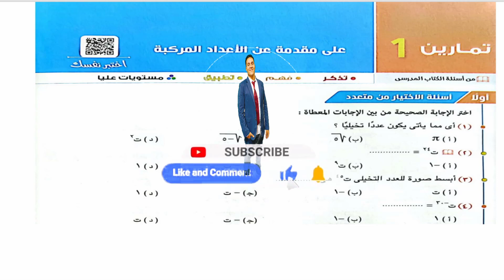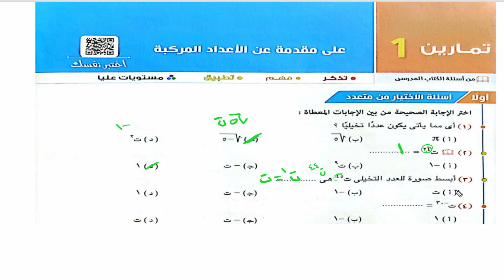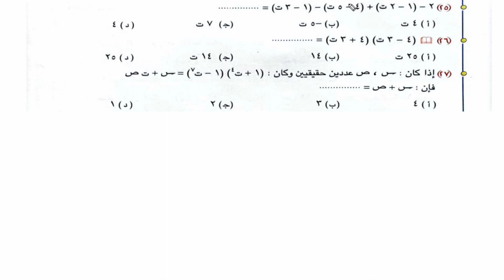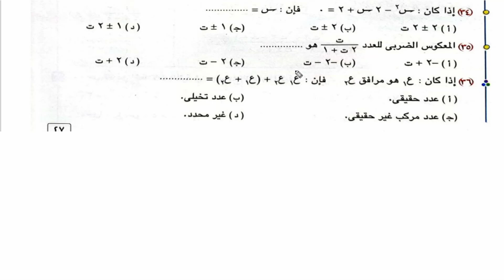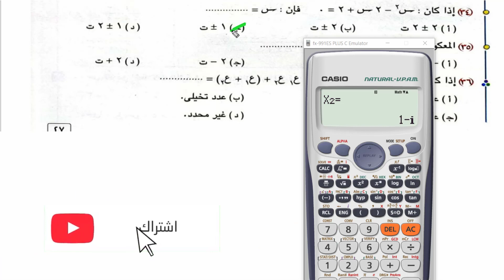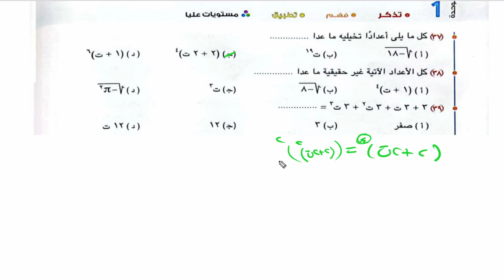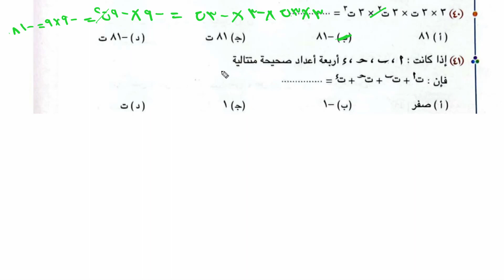تمارين 1 مقدمه عن الاعداد المركبه الصف الاول الثانوي ترم اول كتاب المعاصر جبر .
حل اسئلة كتاب المعاصر جبر الصف الاول الثانوي ترم اول درس الاعداد المركبه اسئلة الاختيار من متعدد جبر رياضيات الصف الاول الثانوي جبر الترم الاول المنهج الجديد حل جميع اسئلة كتاب المعاصر بكل بساطه شرح رياضيات اولي ثانوي جبر تمارين 1 من كتاب المعاصر الترم الاول